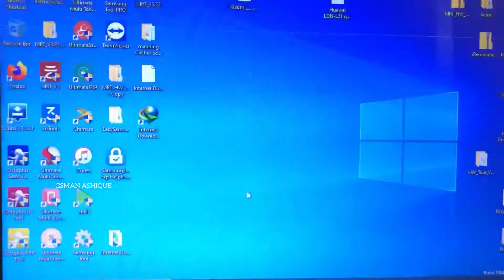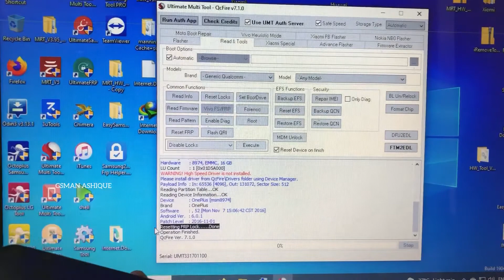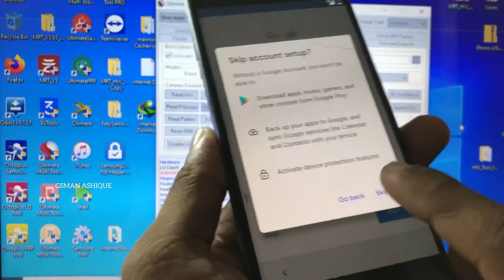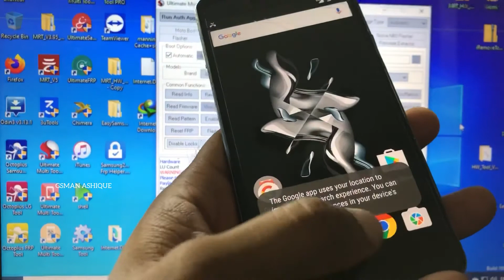Oneplus X (one E1003) FRP or Google Lock Unlock I GSMAN ASHIQUE I